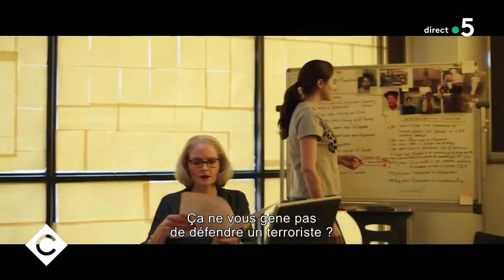Tahar Rahim, le roi d'Hollywood - C à Vous - 24/05/2021